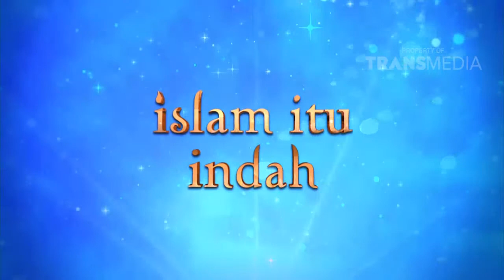ISLAM ITU INDAH - Tunggu Apalagi (11/05/16) Part 1/6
Program  Ini Tayang Setiap Hari Pukul 05.00 WIB